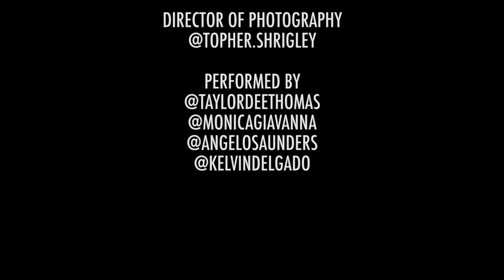Cat Rendic- Chambea Bad Bunny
Choreography and direction by @catrendic
Featuring: @kelvindelgado @angelosaunders @monicagiavanna @taylordeethomas
Filmed and edited by: @topher.shrigley